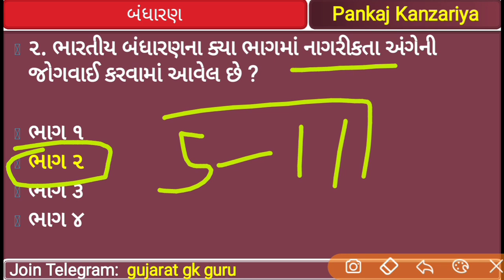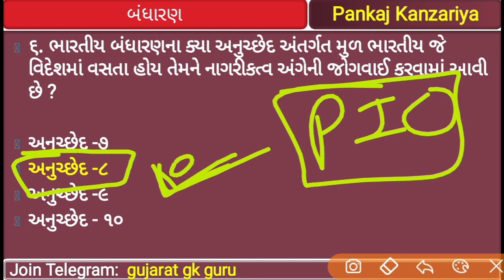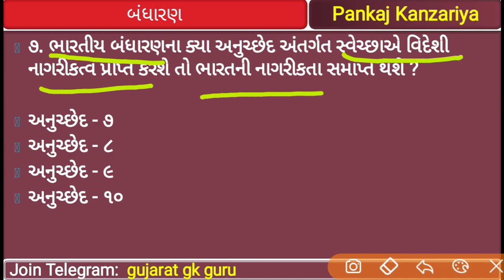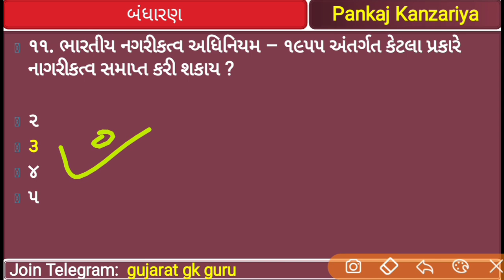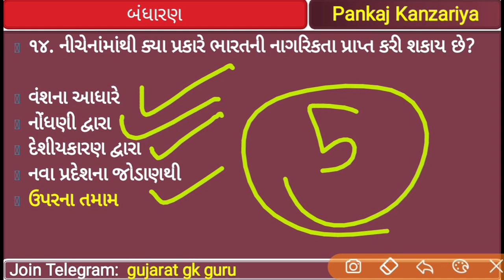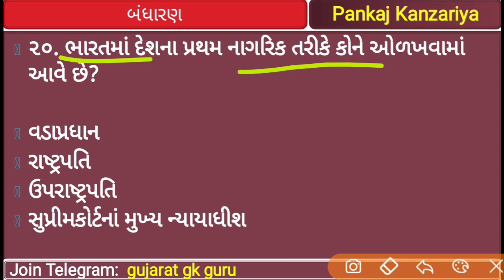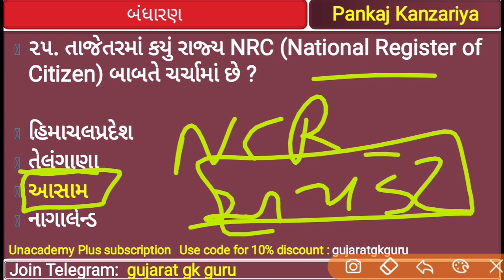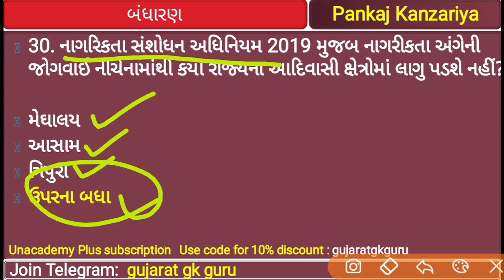ભારતનું બંધારણ|bandharan imp mcq|binsachivalay bandharan|talati|gpsc|constable|L-3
about thid video bharat nu bandharan for bi sachivalay exam talati exam gpsc exam constable exam psi exam.